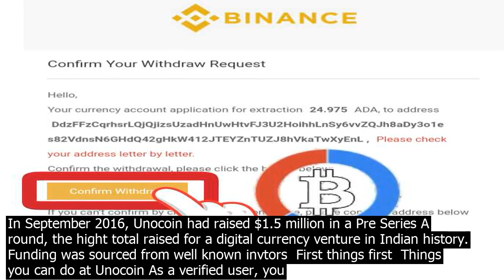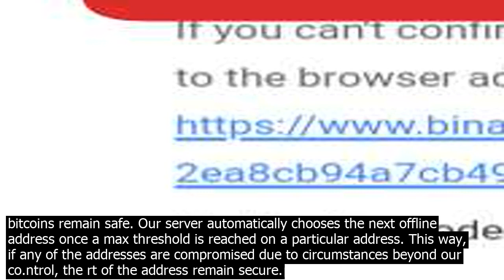The minimum amount of bitcoin send from unocoin wallet to binance withdrawal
Unocoin Refer Code   U467151 VIP Coupon Code Ea.rn 1000 Instead of 200 Unocoin Coupon Code Download Unocoin App For Mobile User   From Here  PC/Desktop User   Visit Here Mobile User   Open App   Add Email, Password, Refer Code   U467151 About UnoCoin Easily buy bitcoin with INR from any online banking or through NEFT/RTGS. Se.lling bitcoin is just as easy, you will receive INR directly into your bank account. All banks that have IFSC are currently supported. Unocoins responsive design means that you will be able to use the service on any desktop, laptop, tablet or mobile phone by simply logging in through any browser. Unocoin is Indias leading bitcoin company. It enables Indians to buy, se.ll, store, use and accept bitcoin. With a mission to bring Bitcoin to billions, Unocoin was founded in July of 2013 in the town of Tumakuru, Karnataka and is Indias first entrant into the bitcoin space. Later the company shifted its major operation to Bengaluru. With over 150,000 satisfied customers and 350 million in total revenue, Unocoin has been on the forefront of bitcoin revolution in India. Unocoin received its initial kickstart when renowned Bitcoin Invtor Barry Silbert invted 250,000 USD in Unocoin making it the first bitcoin invtment in the country and in three years the company has drawn more than 30 top invtors from 5 countries. In September 2016, Unocoin had raised $1.5 million in a Pre Series A round, the hight total raised for a digital currency venture in Indian history. Funding was sourced from well known invtors  First things first  Things you can do at Unocoin As a verified user, you will be able to trade, transact with, accept and store bitcoin. You can send bitcoin to your friends email address who may not have an Unocoin wallet, requt bitcoin from a friend who may not have an Unocoin wallet, and address book option to store multiple wallet addresses, even generate paper wallets to keep your bitcoin safe and then easily import those addresses to your address book. Now you may also top up your mobile/DTH directly from your Unocoin account by paying through bitcoin. Most of your bitcoins in your Unocoin wallet are stored offline The set of multiple addresses for offline storage are generated on a computer that has never and never will be co.nnected to the internet. This serves as a crucial security measure against theft, loss and hang. The address private key pairs obtained are encrypted using AES 256, sealed in envelopes and stored in multiple safe deposit lockers. The AES 256 keys are also stored in multiple safe deposit lockers at different locations. The reason  In the unlikely event of a security compromise at any one of the locations, your bitcoins remain safe. Our server automatically chooses the next offline address once a max threshold is reached on a particular address. This way, if any of the addresses are compromised due to circumstances beyond our co.ntrol, the rt of the address remain secure.